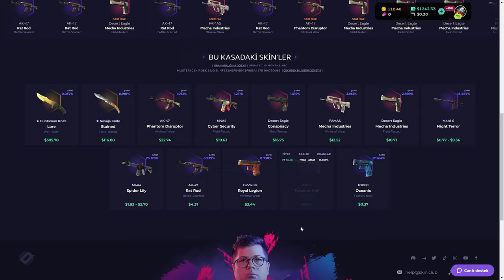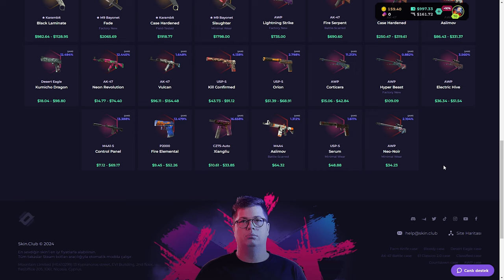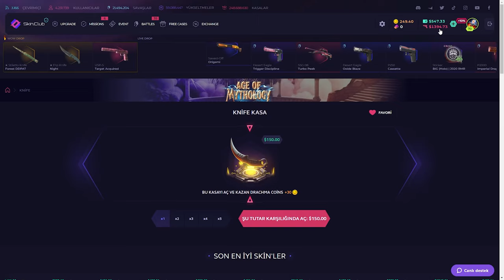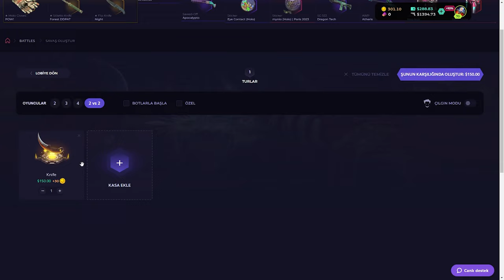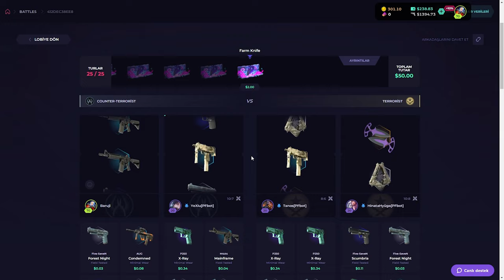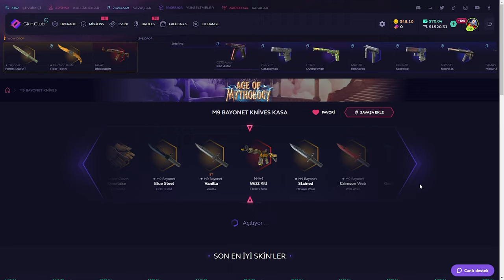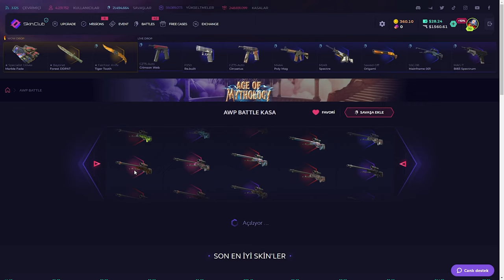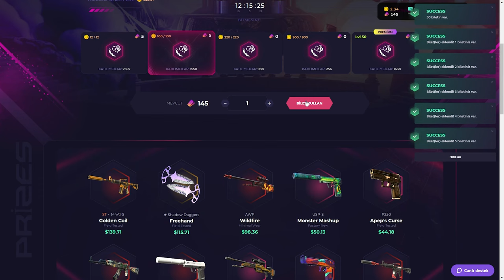10X VURGUN! M9 TIGER TOOTH | SkinClub Promo Code 2024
10X VURGUN! M9 TIGER TOOTH | SkinClub Promo Code 2024